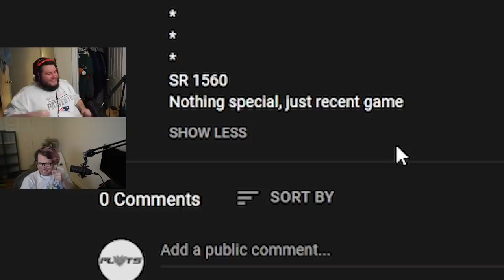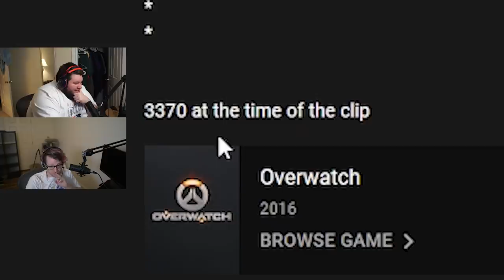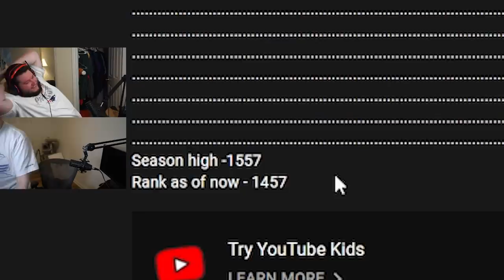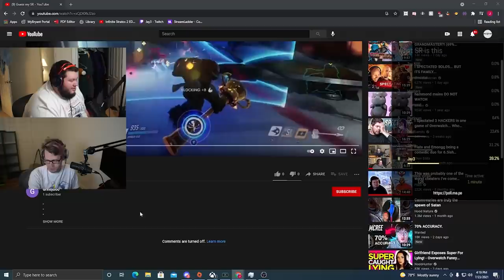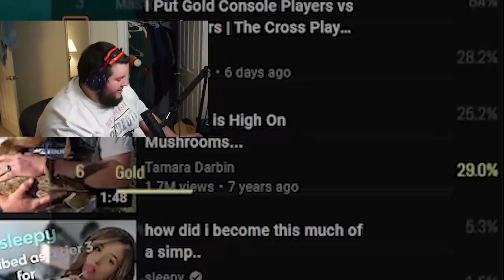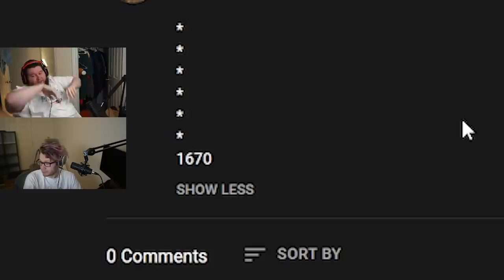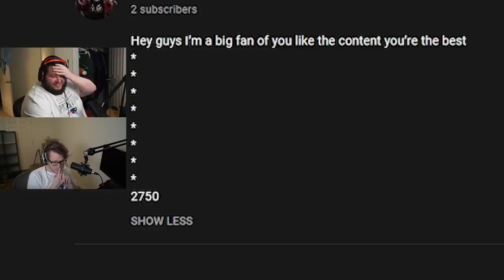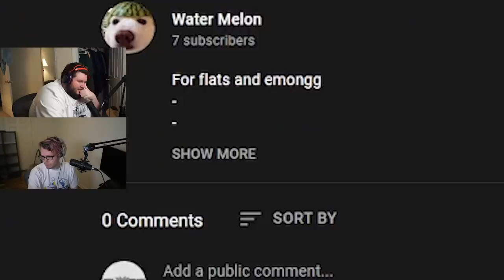Guess My SR with Emongg! #8